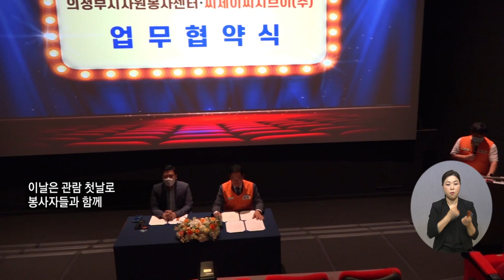20220623 복지TV 지역네트워크(만만한뉴스) 전체영상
20220623 복지TV 지역네트워크(만만한뉴스) 전체영상

1_지역주요) 의정부자원봉사자를 위한 ‘행복한 문화데이’_정운선 기자

2_지역주요) ‘더불어사는 좋은이웃’ 다문화 화합 한마당 열어_장유진 기자